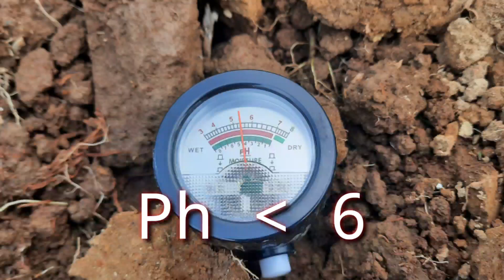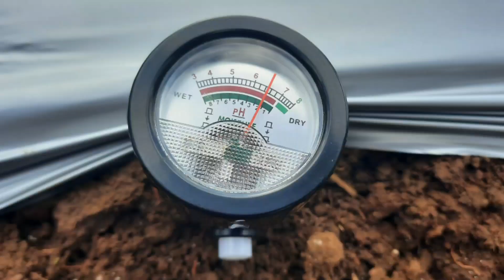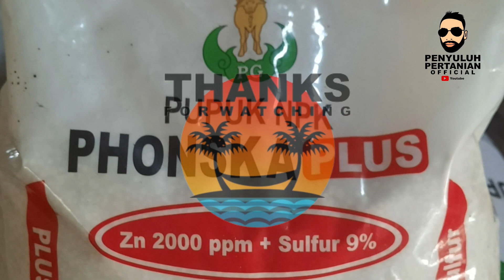Tutorial Persiapan Lahan cabai dari Dosis Pengapuran, Pemberian Pupuk organik dan NPK dasar.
Haloo sahabat Tani semua
Di vidio kali ini saya akan memberikan gambaran secara lengkap persiapan budidaya cabai pada tahap persiapan lahan dan pemupukan dasar.
Semoga vidio ini bisa menjadi gambaran buat para petani pemula yang belum paham apa saja yang perlu di lakukan dan di persiapkan dalam budidaya cabai.
Semoga vidio ini bermanfaat dan jangan lupa dukung channel kami berkembang dengan subscrib, like dan share ya..
Jika ada masukan untuk lebih baiknya budiday cabai buat para expert, silahkan menambahkan di kolom komentar yaa
persiapan lahan budidaya cabe ,persiapan lahan untuk budidaya cabai ,olah tanah budidaya cabai ,pengolahan lahan budidaya cabai, cara menanam cabai.